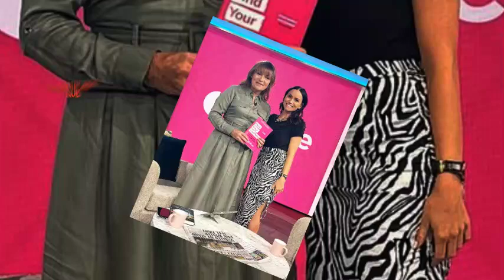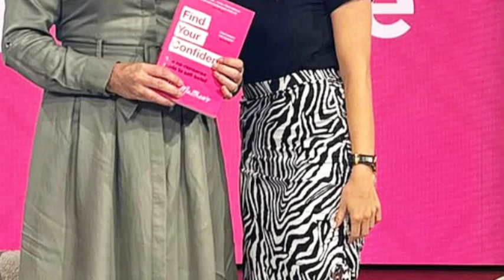So Sad! Lorraine Kelly Won’t Attend the NTAs – Here’s the Emotional Reason Why!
Lorraine Kelly, the beloved Scottish presenter who has graced our screens for decades, has always been a familiar face at the glitzy National Television Awards (NTAs). However, this year, fans of the daytime queen will be missing her on the red carpet. In a heartfelt revelation, Lorraine shared the deeply personal reason why she won’t be attending the star-studded event, and it left viewers and fans sympathizing with her vulnerability.